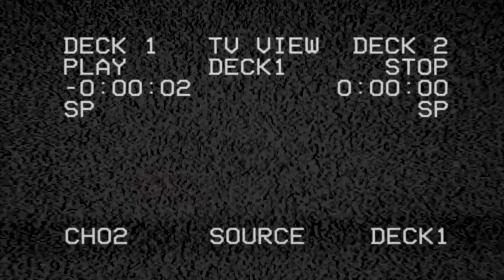THE LAST OF US 1x8 REACTION! John & Tara’s Episode 8 Review! BLIND REACTION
WHO'S HUNGRY?!  John & Tara are Back to React to Season 1 Ep 8 "When We Are in Need" of TLOU giving their Breakdown, Spoiler Review, and More as Winter comes for Ellie & Joel (Bella Ramsey & Pedro Pascal), putting them into the path of Cannibalistic Preacher, David, and his flock (including Troy Baker as James!) leading to a harrowing finale as Ellie & Joel fight for their lives...
NOTE FOR YOUTUBE: The footage we are reacting to is of a fictional, scripted tv series conducted by a professional cast & crew. Audiences will understand this

0:00 - Leave a Like!
1:19 - TLOU T-Shirt
1:45 - The Last of Us Episode 8 Reaction
27:35 - The Last of US Episode 8 Review
49:40 - Patron of the Day SHOUT OUT!